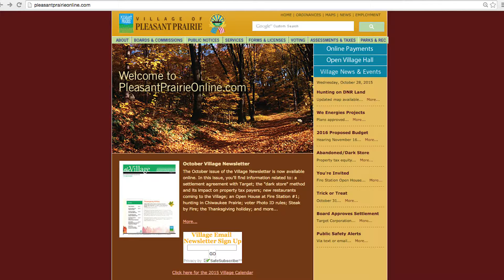Insights 11 2015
November 2015 edition of Insights, Pleasant Prairie news and information.